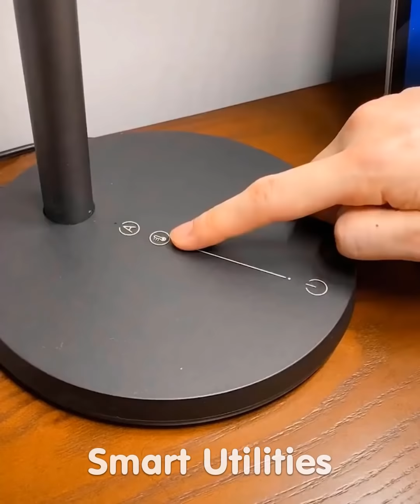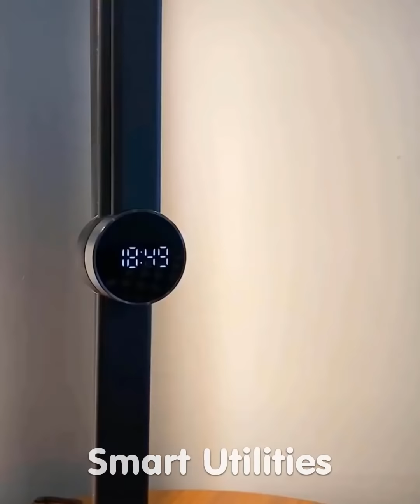Smart Utilities | Versatile utensils and gadgets for every home #90